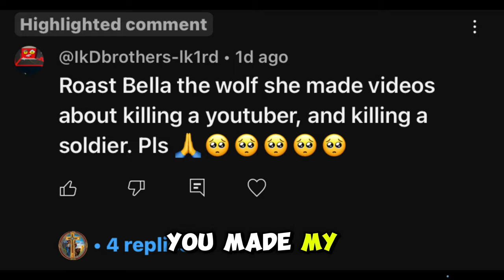BellaTheWolf Just Crossed The Line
BellaTheWold is a gacha life content creator who has been doing so many terrible things like mocking people's believes but today she just crossed the Line and went too far.